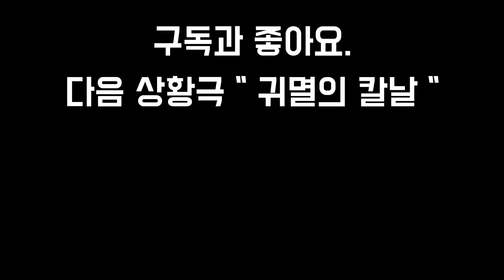SCP001 능력을 가진 달이의 희생으로 평화로워진 세상..!! - SCP가 되었다 마지막화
SCP가 되어버린 4명의 사람들...
하지만 우린 세상을 구하기 위해 SCP 괴물들과 싸우게 된다.

🧭 마크 영상
- 월요일
🧭 상황극 영상
- 화요일 & 수요일 & 목요일 & 토요일 & 일요일
🧭 마크 영상
- 금요일

 🔥 멤버 : 훈이 & 라테 & 옥규 & 블던 & 미요

 🎬 편집 : 햄
🎨 썸네일 : 대파

🚧 건축 : 라테
🚧 워크샵 : 뚜따
🚧 커맨드 : 블던